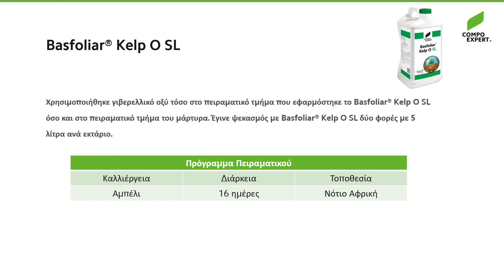COMPO EXPERT - Trials - Basfoliar® Kelp O SL - Vineyards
🌱 Για τη βελτιστοποίηση του χρώματος του σταφυλιού, οι ειδικοί της COMPO EXPERT δοκίμασαν το Basfoliar® Kelp O SL σε πειραματικούς αμπελώνες σε σύγκριση με μη επεξεργασμένους μάρτυρες. Επιτυγχάνοντας τόσο καλύτερη ωρίμανση όσο και υψηλότερη ποιότητα του τελικού προϊόντος. 🍇